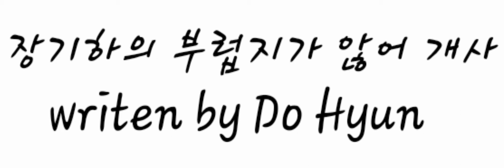[소리성장도전기] 장기하의 부럽지 않어 개사판 도현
일종의 프리스타일 랩 형식으로 불러 봤습니다. 어설프지만 이 나이에 여러 도전하는데 큰 의의를 두고 있습니다.